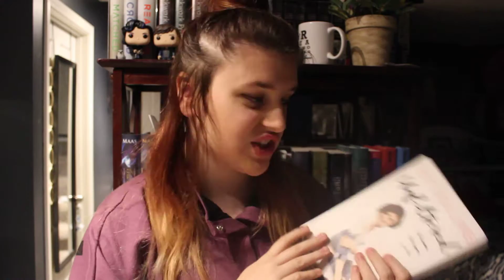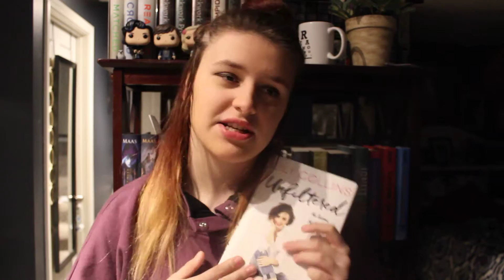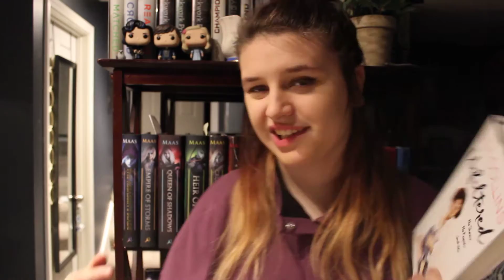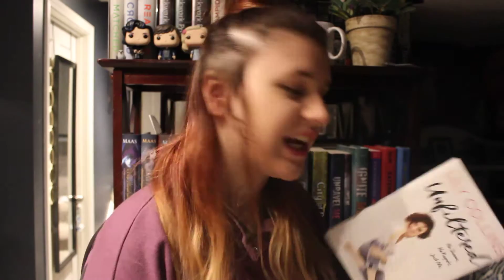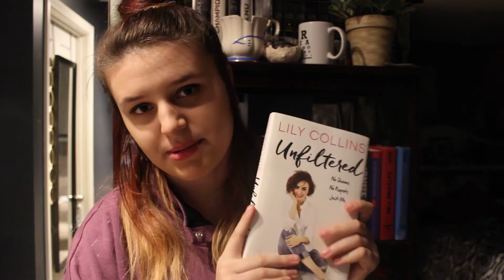Unfilitered by lily collins book review